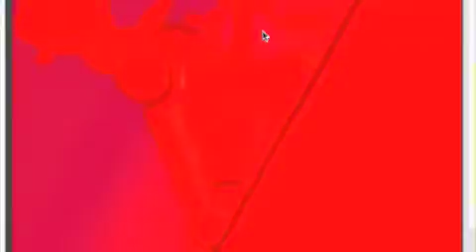Cyclo Maniacs Playthrough part 1